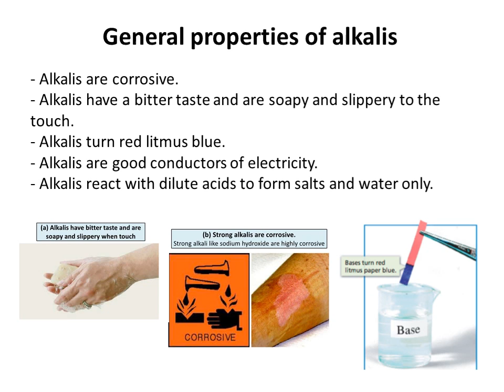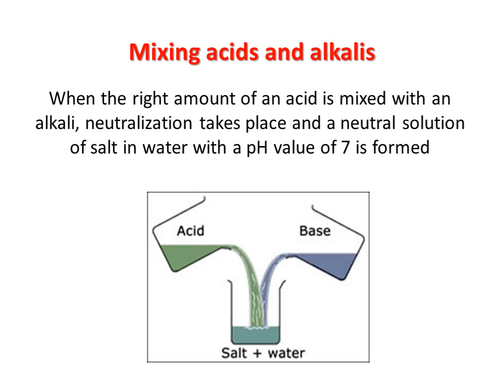Acids and Alkalis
Liberty Statue
UTS